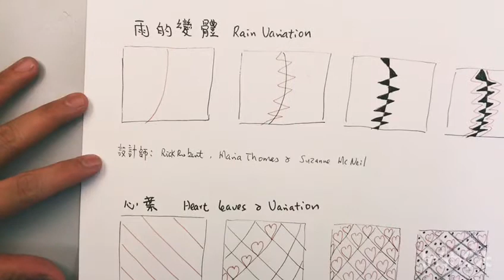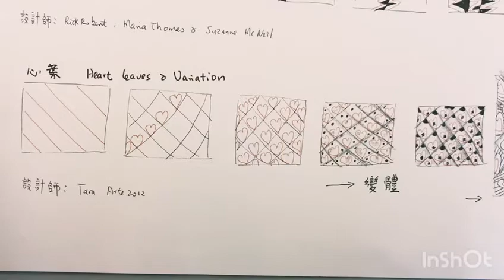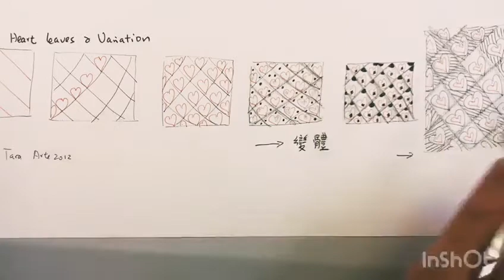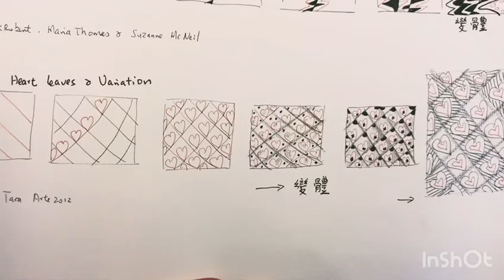LEC 2020 暑期活動: 繪出我潛能 (8) - Pattern Variations “雨”和“心葉” 圖案多元體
在此視頻中，Tara 導師介紹了兩個禪繞畫圖案，即“雨”和“心葉”及其變化。 禪繞畫圖案 “雨” 由 Rick Robert 和 Maria Thomas 共同設計。

另一個禪繞畫圖案  “心葉”的靈感來自一種仙人掌, 其形狀好像一個心,  是Tara導師 自己設計創造。  在這裡Tara 導師同大家分享如何繪圖及其變化的技巧。

In this video, Tara introduces two tangle patterns namely "Rain" and "Heart Leaves" and their variations.  "Rain" pattern is jointly designed by Rick Robert and Maria Thomas.  The "Heart Leaves" come from a type of cactus and is designed by Tara.    Tara demonstrates the skills of creation and its variation.

想了解更多有關禪繞畫的創作，可同導師聯絡。

Tara Arte is a Certified Zentangle Teacher & Centre Manager of St John's Cathedral Life Enrichment Centre.